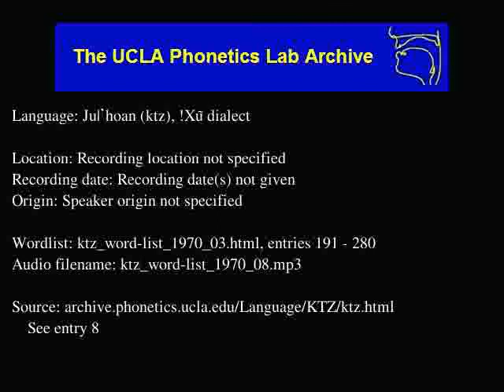Ju|'hoan audio: ktz_word-list_1970_08